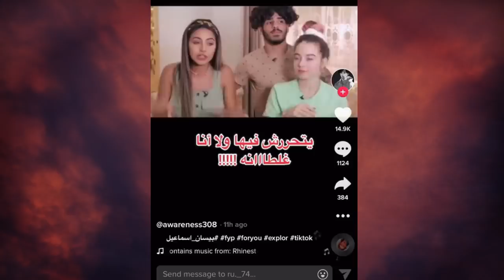اخو نور ستارز يتحرش ببيسان اسماعيل شاهد قبل الحذف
انس _واصالة
اصالة المالح
Music anasala
Alwan tube
Related
مملكة القصص
Related
Mo Vlogs
Ahmad Aburob
هلكني المرض !!
جول مان
اغنية طول ما احنا سوا //اصالة :انس
Eman Jaf
❤💙اصالة مالح - طول ما احنا سوا
GreenMoon